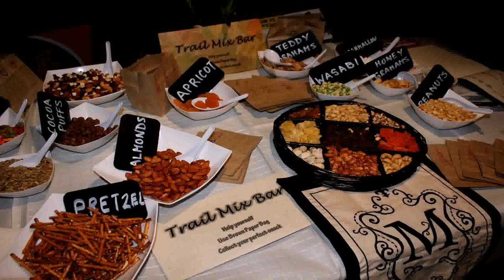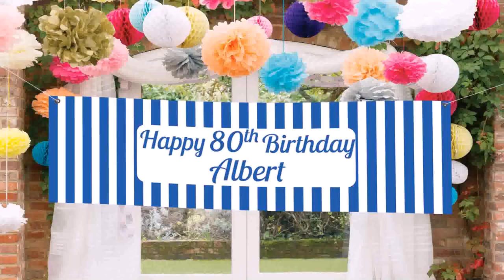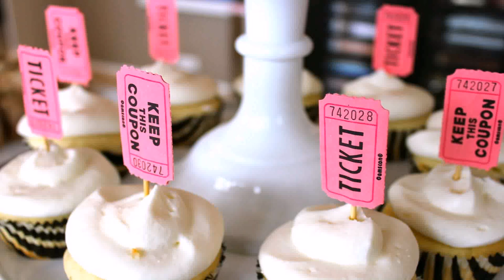Birthday Party Themes For Adults